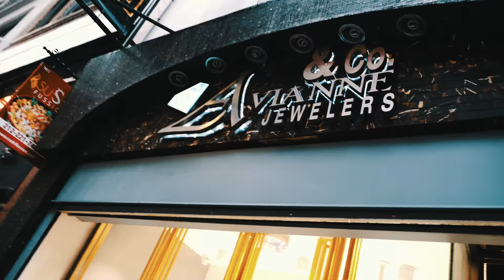Fredo Bang NYC Vlog